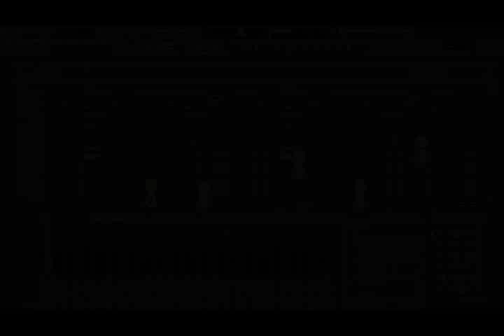AMATERAS - Lock on!!